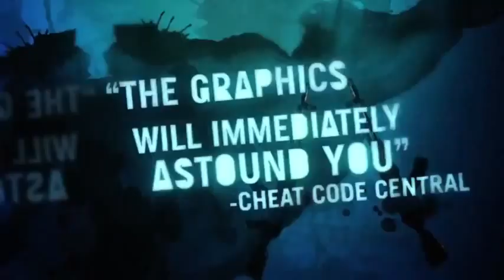FAR CRY 3 - Trailer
Esta tercera parte nos vuelve a llevar a una isla en la que, como turista, caemos presa de las diferentes facciones de mercenarios que la pueblan. Tendremos que hacer frente a los diferentes villanos, algunos de ellos al borde de la locura, con una gran libertad de movimiento, pudiendo movernos por un escenario abierto y afrontar cada situación como queramos. Cuenta con un modo cooperativo para hasta cuatro jugadores, con misiones especialmente diseñadas para él, y también con un modo multijugador lleno de posibilidades.